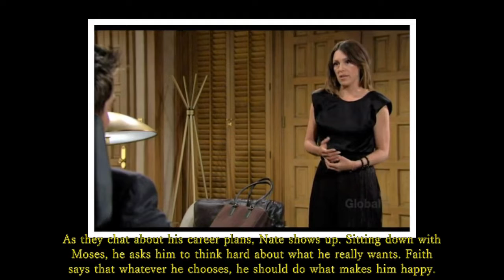The Young and the Restless Recaps July 27, 2021. (Y&R July 27, 2021)